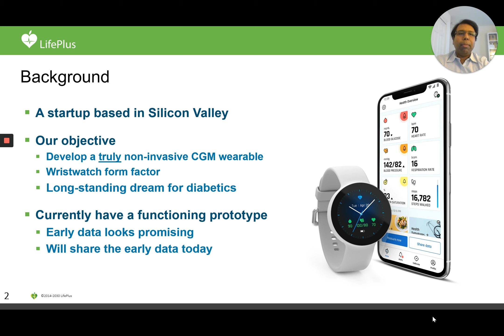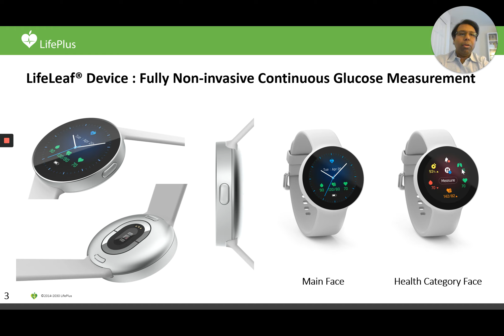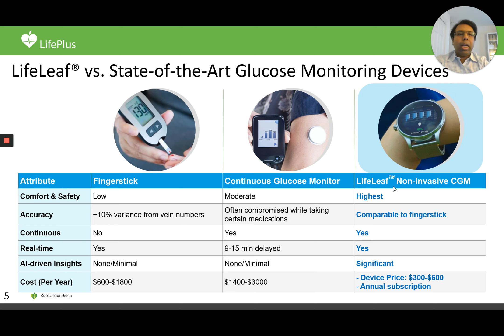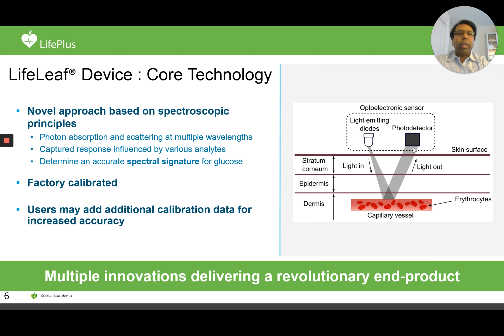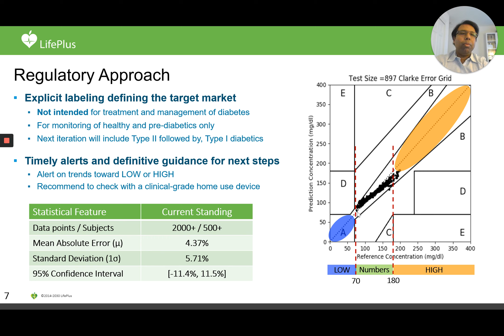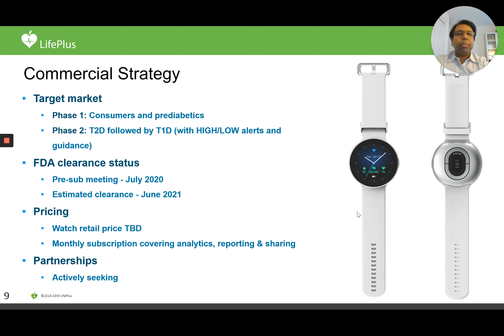LifePLUS DEMO - June 12, 2020 DData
Alodeep Sanyal demos the new LifePLUS non-invasive continuous glucose monitor (CGM) at the June 2020 DiabetesMine D-Data ExChange.